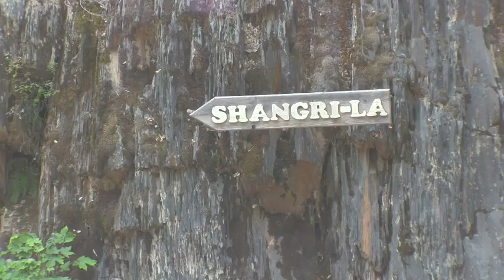ZuhGfest 2014 "Sierra" Teaser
ZuhGfest 2014 is going down once again at Sierra Shangri-la Resort in Downieville, Ca.

for more info on the festival!